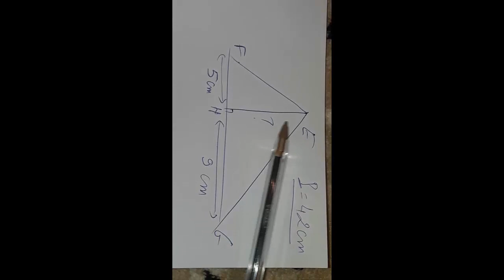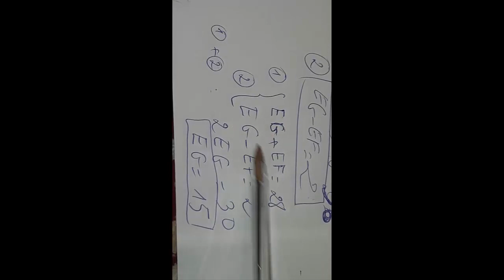تصحيح مباراة لولوج مراكز التفتيش الابتدائي الرياضيات تمرين السادس فعلا تمرين يستحق المشاهدة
تصحيح مباراة لولوج مراكز التفتيش الابتدائي الرياضيات
تصحيح مباراة التفتيش
تصحيح امتحان التفتيش
السلك الابتدائي الرياضيات
correction concours de l'inspection
primaire
maths
mathématica
mathématique
الرياضيات للجميع
قناة تعلم مع الأستاذ نعيم هي قناة تربوية وتعليمية تستهدف جميع دروس المستويات الأول و الثاني و الثالث و الرابع و الخامس والسادس ابتدائي ثم دروس الإعدادي الثانوي اللغة العربية الاجتماعيات الرياضيات اللغة الفرنسية النشاط العلمي التربية الاسلامية، إضافة إلى المباريات التفتيش، الطب والصيدلة، مباراة التعليم الابتدائي و الإعدادي  والثانوي.
التصحيح الرياضيات المعارف والديداكتيك و النشاط العلمي